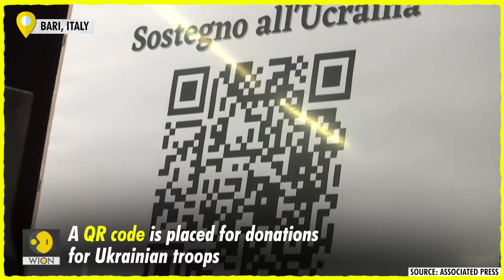Watch what these Ukrainian musicians did amid Russian invasion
Ukrainian musicians stuck in Italy are playing for peace. As more Russian troops are entering Ukrainian cities, some musicians are touring Italian cities to raise funds. A prestigious Ukrainian chamber ensemble is holding concerts. The musicians say that their thoughts are with their families & loved ones.